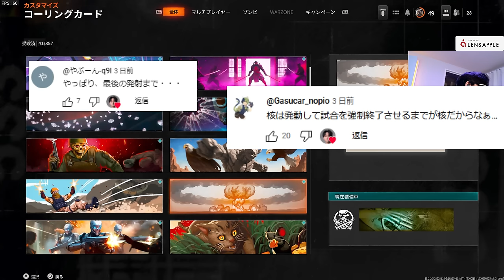【46連続キル】終わりにしてもいい？- 新作CoD:BO6